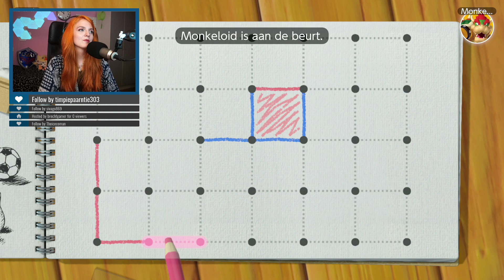Saar Stream | 12-08-2020